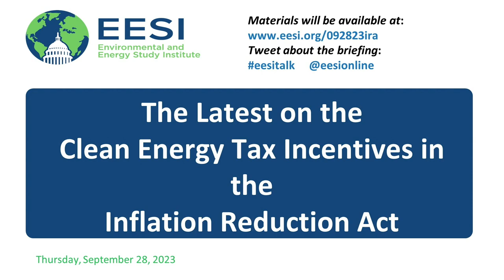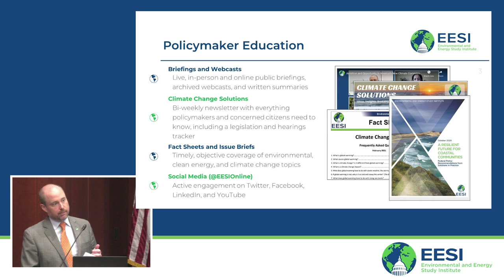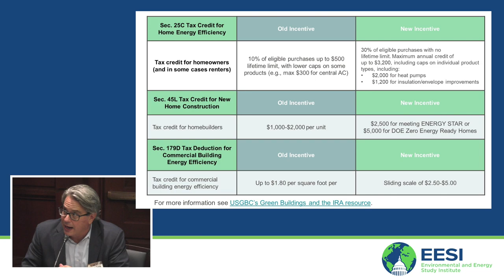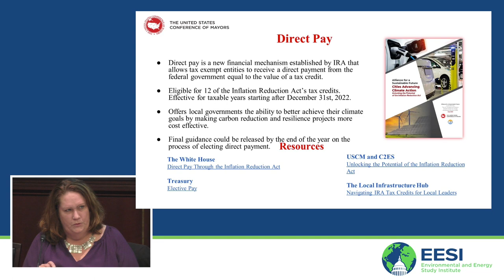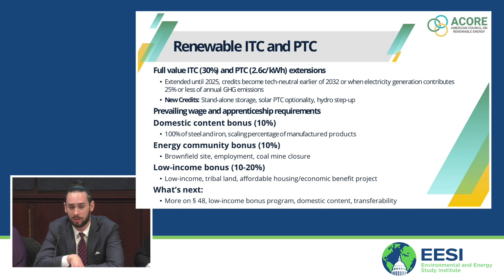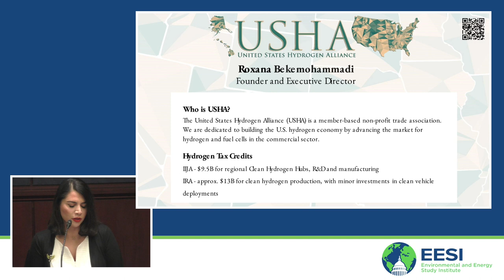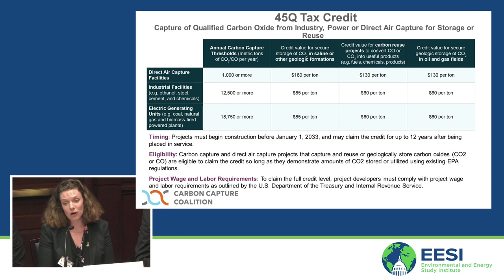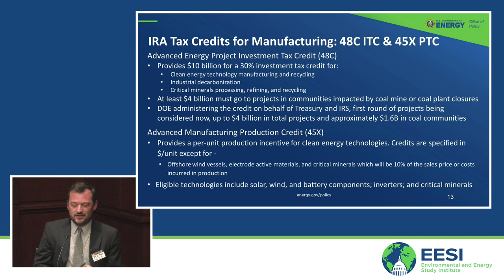The Latest on the Clean Energy Tax Incentives in the Inflation Reduction Act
The Environmental and Energy Study Institute (EESI) held a briefing about the status of the wide range of clean energy tax incentives enacted as part of the Inflation Reduction Act (IRA). Effective implementation of tax incentives for home energy efficiency and electrification, electric vehicles, sustainable fuels, clean and renewable energy, and energy storage—plus the game-changing “direct pay” option—will deliver many benefits to families and communities, including lowering household utility bills and expediting the transition to a decarbonized clean energy economy.

This briefing highlighted both individual- and industry-oriented tax credits, which will provide the bulk of the law’s emissions reductions. Panelists discussed eligibility and timelines for the IRA tax incentives, implementation status, and the role Congress can play in overseeing and supporting these programs.

TABLE OF CONTENTS:

00:00 - Start
07:16 - The Honorable Ron Wyden, U.S. Senator (D-Ore.)
08:59 - Ben Evans, Federal Legislative Director, U.S. Green Building Council
17:02 - Shannon Baker-Branstetter, Senior Director, Domestic Climate and Energy Policy, Center for American Progress
22:04 - Judy Sheahan, Assistant Executive Director, U.S. Conference of Mayors
27:36 - Daniel Wolf, Legislative Director, American Council on Renewable Energy
33:19 - Chris Bliley, Senior Vice President of Regulatory Affairs, Growth Energy
39:06 - Roxana Bekemohammadi, Founder and Executive Director, United States Hydrogen Alliance
44:48 - Alan Ahn, Senior Resident Fellow, Climate and Energy Program, Third Way
50:30 - Jessie Stolark, Executive Director, Carbon Capture Coalition
55:11 - Steve Capanna, Technology Policy Director, Department of Energy
01:01:54 - Q&A

Topics and Speakers:

The Honorable Ron Wyden, U.S. Senator (D-Ore.)

Ben Evans
Federal Legislative Director, U.S. Green Building Council

Shannon Baker-Branstetter
Senior Director, Domestic Climate and Energy Policy, Center for American Progress

Judy Sheahan
Assistant Executive Director, U.S. Conference of Mayors

Daniel Wolf
Legislative Director, American Council on Renewable Energy

Chris Bliley
Senior Vice President of Regulatory Affairs, Growth Energy

Roxana Bekemohammadi
Founder and Executive Director, United States Hydrogen Alliance

Alan Ahn
Senior Resident Fellow, Climate and Energy Program, Third Way

Jessie Stolark
Executive Director, Carbon Capture Coalition

Steve Capanna
Technology Policy Director, Department of Energy